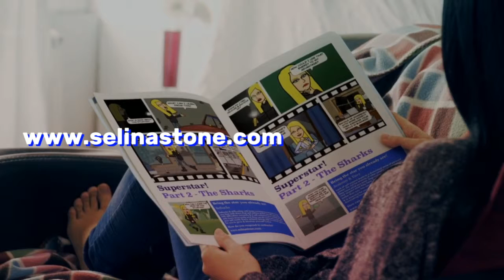Step 22 breakthrough jealousy and envy with the making of by selina stone.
Step 22 breakthrough jealousy and envy with the making of by selina stone. All you need to know to be your own life coach and brand guru.

"I think it’s important to get your surroundings as well as yourself into a positive state – meaning surround yourself with positive people, not the kind who are negative and jealous of everything you do"  Heidi Klum